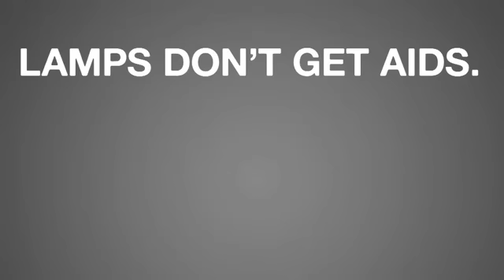MTV | Lamps Don't Get AIDS (Stayin' Alive)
This :60 piece, done by the agency of Slack and Gega, brings attention to the spread of AIDS. Mocking Pixar's famous animated desk lamps, the stop-motion spot certainly gets the point across--in a strangely graphic way!